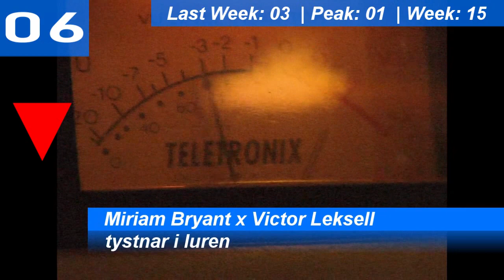Sweden Top 10 Single Charts | 29.05.2021 | ChartExpress